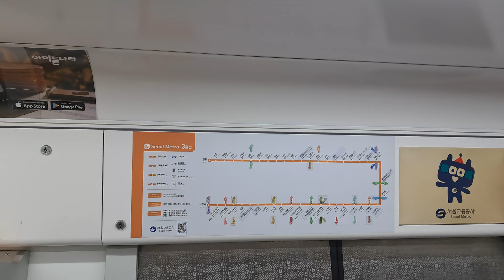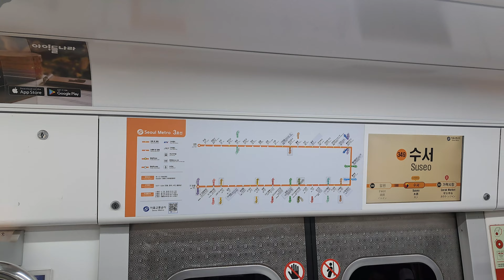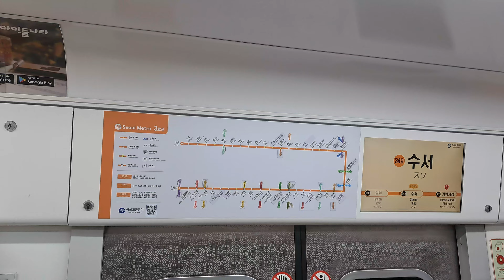서울교통공사 3호선1차분 오금행 315편성 수서역 강희선짱구엄마성우 안내방송